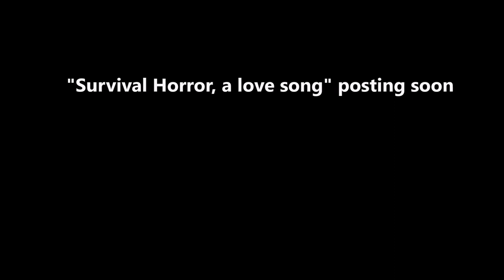UPDATE on stuff no one asked about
I know I look trash in this, but I have been feeling better lately in general. Wish the same for you.

listen to my songs and tell me what you think!